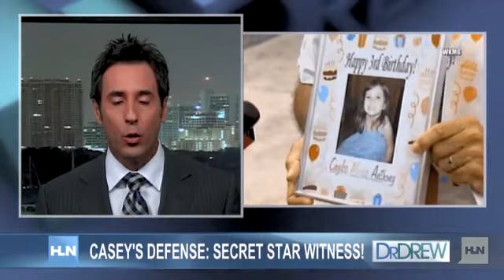Casey's defense: Secret star witness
There was a stunning development Wednesday ... Casey Anthonyâs defense team announced a surprise star witness.He's an Orlando felon with a violent past and a history of kidnapping.Phone records show Casey's dad, George Anthony, called this ex-con four times.Will he point to George and away from Casey?Dr. Drew and his guests discuss the latest news.